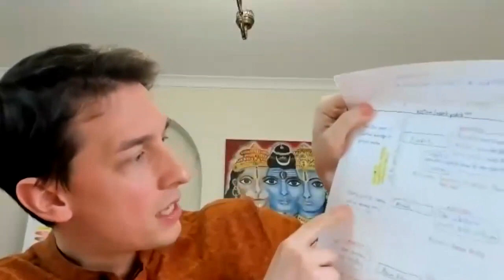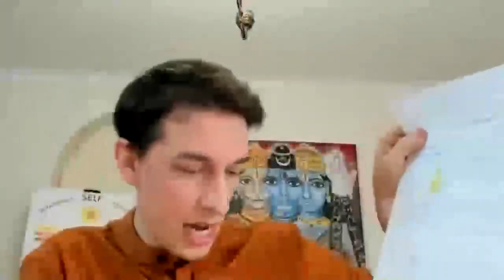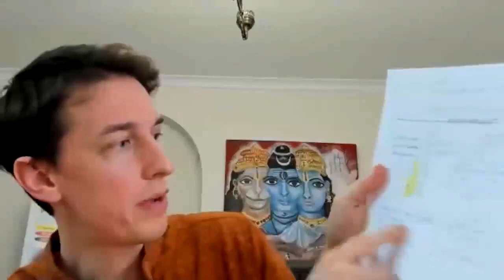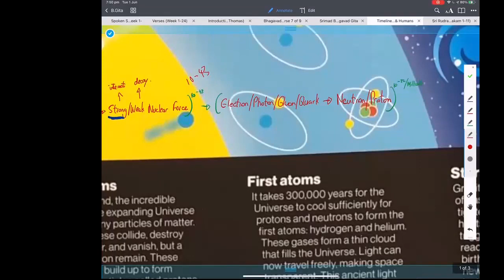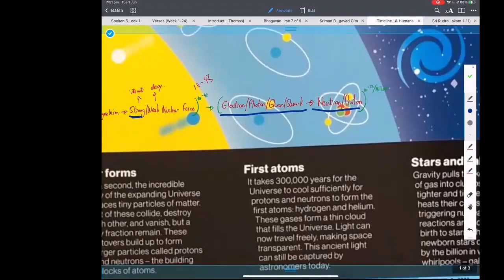Bhagavadgita - 127 by Andre Vas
Bhagavad Gita is one of the most important works of Vedanta. With just 700 verses, it imparts the same teachings of Upanishads. Krishna elaborates on Karma Yoga, Bhakti Yoga, Jnana Yoga and shows the path to the supreme truth of Oneness. The lucid verses in the form of question and answer will probe the reader to think and relate it to their life.
In this session, Andre Vas elaborates on Why Creation? Purpose of Universe? Why Ignorance?